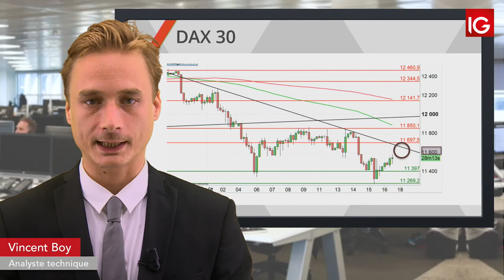Bourse DAX, risques baissiers sous les 11600 IG 19 08 2019